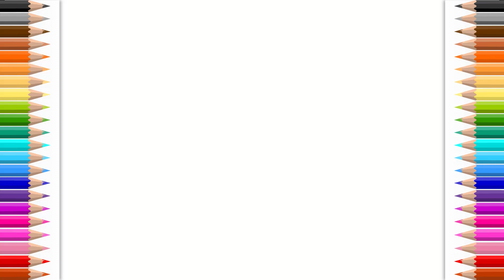How to coloring ice cream, Colors name for Kids & Toddlers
Let's learn to draw ice cream for kids.
All of you can learn how to color.